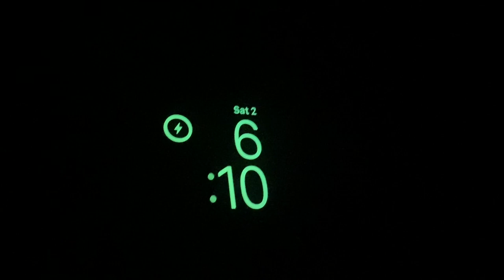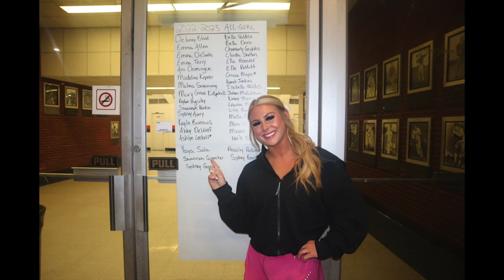ole miss cheerleading tryouts 2022-2023 vlog!!!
Thank y'all so much for watching and I hope y'all enjoyed seeing the Ole Miss Cheerleading process!!! soooo excited for year 4, last year):